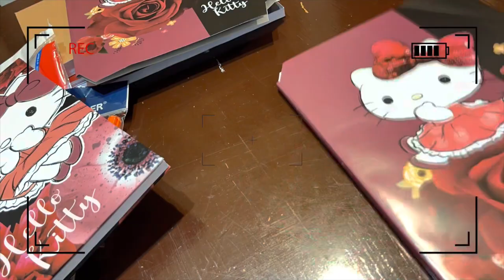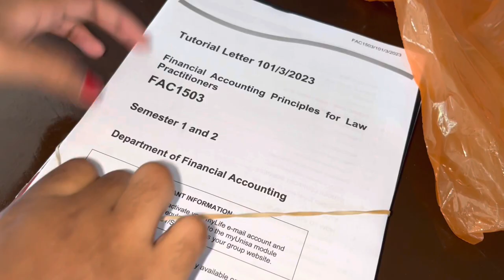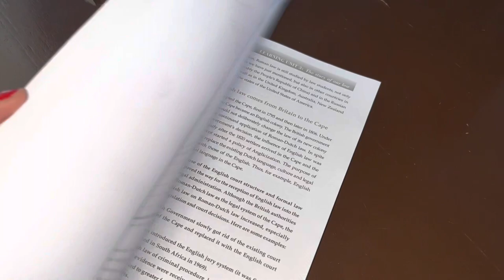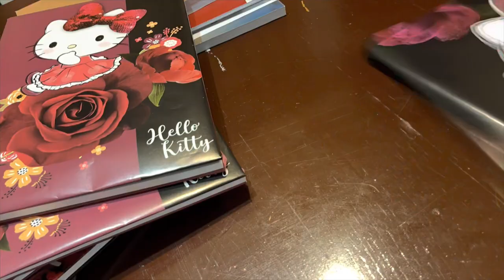Getting Ready For LAW SCHOOL + braiding my hair |South African YouTuber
Hey Fam❤️

It’s another vlog. I hope you enjoy it!